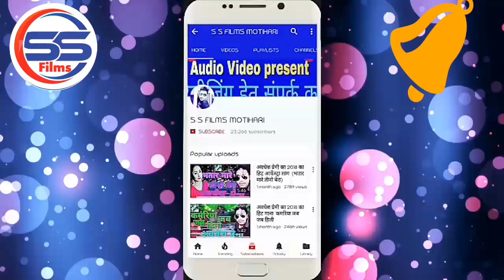।। अंजलिया के सुपली में केला नईखे ।। रत्न रत्नेश का सबसे हिट छठ गीत ।। Anjaliya Ke Supli Me Kela Nai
◆ Album :-  Anjaliya Ke Supli Me Kela Nai

◆ Song :-  अंजलिया के सुपली में केला नईखे

◆ Lyrics :- Writer Sudhir, Ruplal